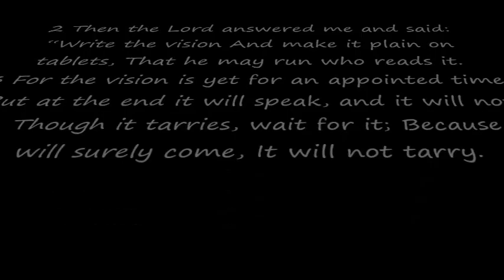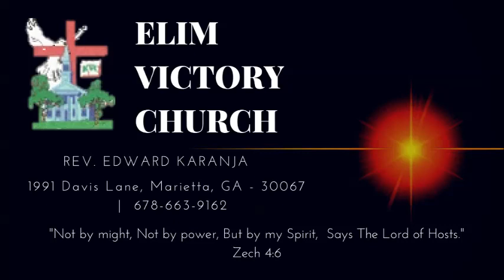Pastor - Chaplain Edward Karanja 2017 | You May Be Down But Not Out | July 30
Habbakkuk @; 2-3
2 Then the Lord answered me and said:
“Write the vision, And make it plain on tablets,
That he may run who reads it.
3 For the vision is yet for an appointed time;
But at the end it will speak, and it will not lie.
Though it tarries, wait for it;
Because it will surely come, It will not tarry.